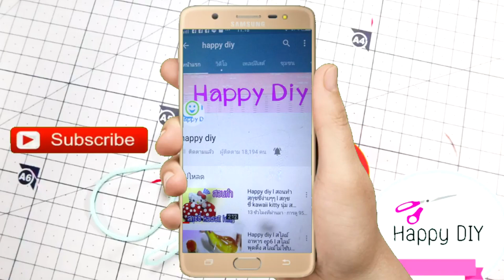สอนทำสกุชชี่ 5 แบบน่ารัก kawaii จากกระดาษa4 โนฟองน้ำโนกาว l DIY 5 PAPER Squishies